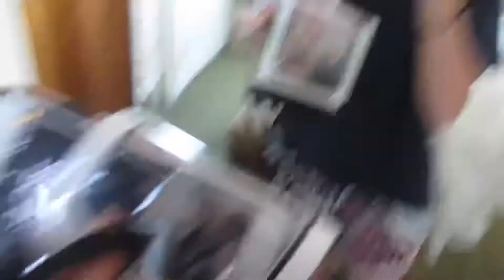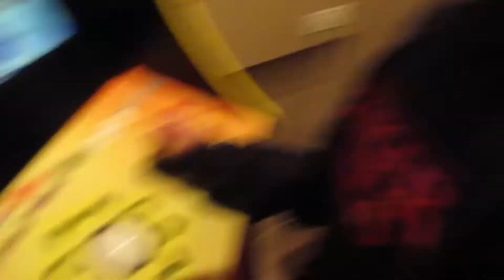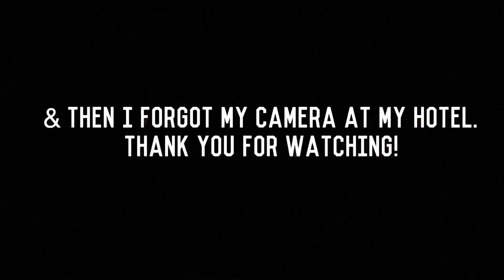GATOR TOUR (day 6)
It was so cool seeing all the gators! Hope you enjoyed!